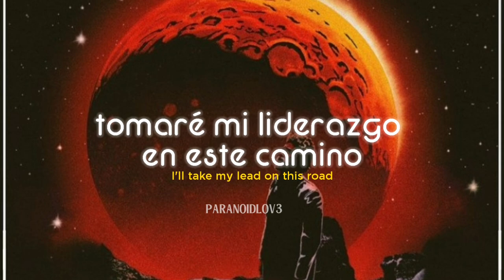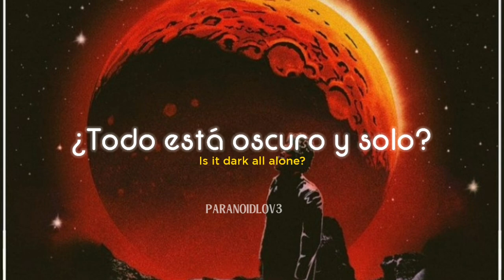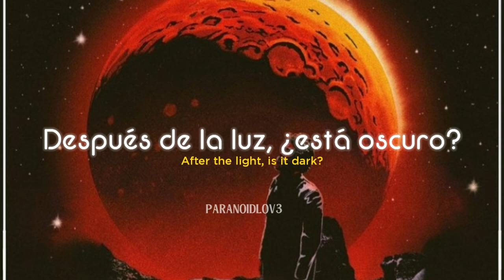The Weeknd || Dawn Fm (OPN Remix) (sub.español + lyrics)